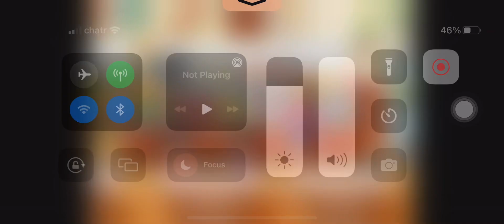Snack and lunch room at school ￼